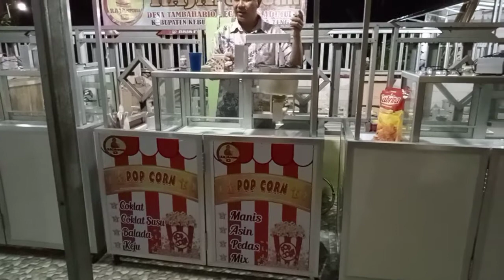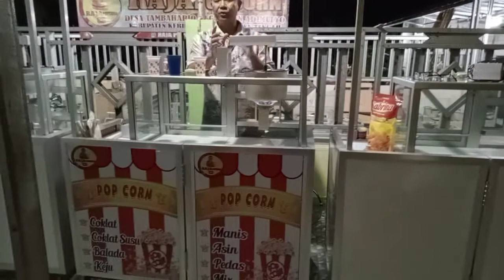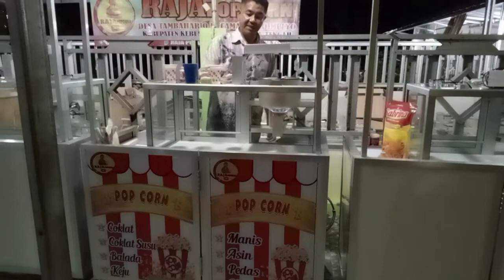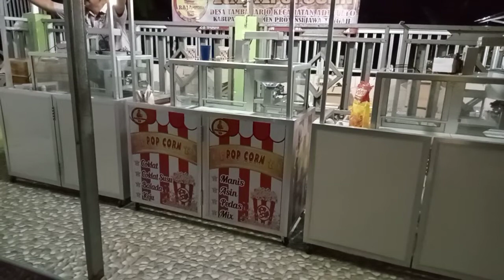Yu di order mesin popcorn siap untuk produksi